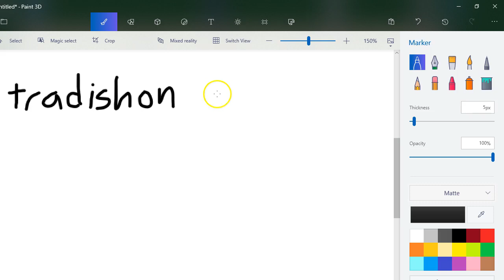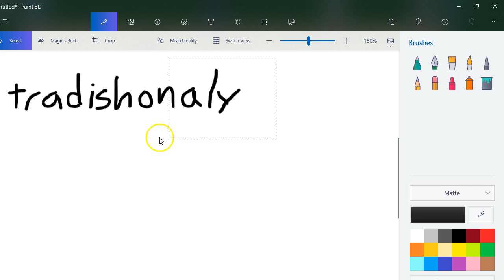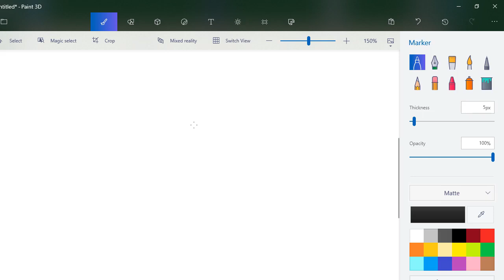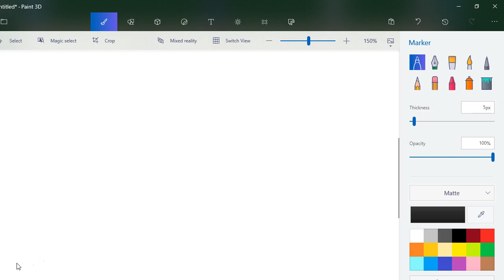Fiat Language 1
Does any language have any inherent value?